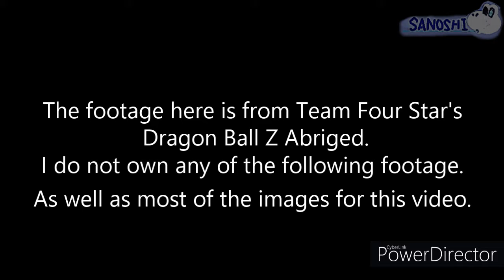TFS Ki-Ko-Ho Scene But it's Sanoshi and Friends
I literally spent all night trying to make this for my friends and you guys. I hope u all enjoy the fruits of my labor